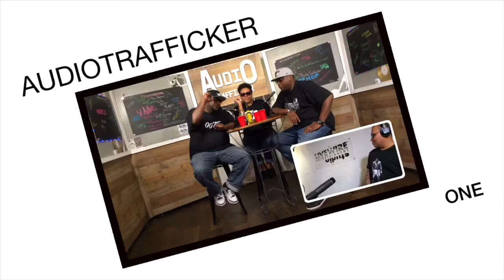AUDIOTRAFFICKER “SHADE”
AUDIOTRAFFICKER discusses the reunion of the “PURPLE TAPE”, The Whitney Houston movie, The Bobby Brown biopic, Kaepernick and Madden 2018, & Jayz and the Trayvon Martin Documentary.